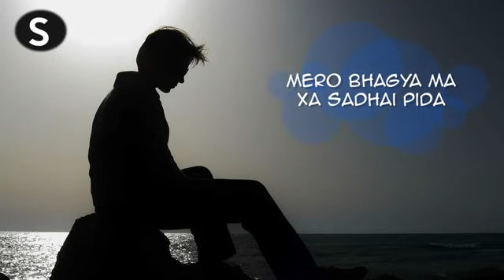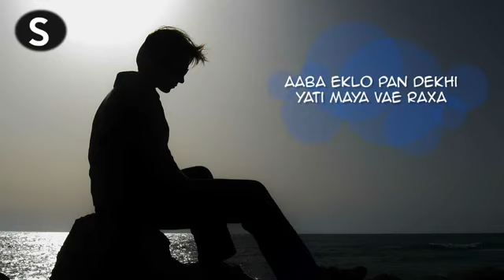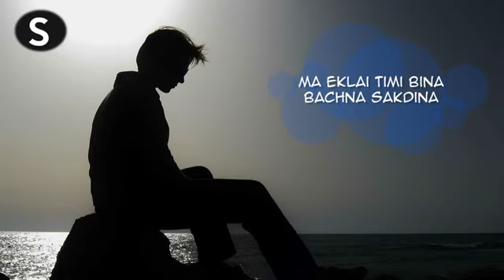Emptiness-Ma Haare Official Song 2019 Krishna Khawas Ft Sandip Sardar Gowin Shah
This is official nepali version emptiness song.